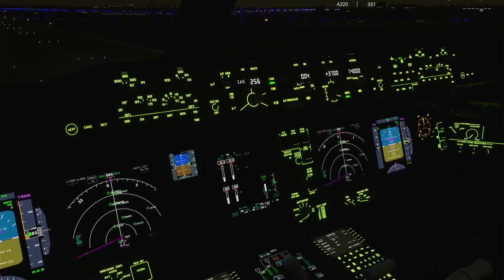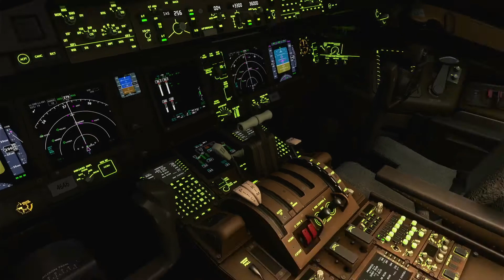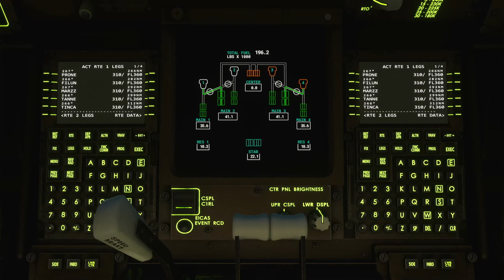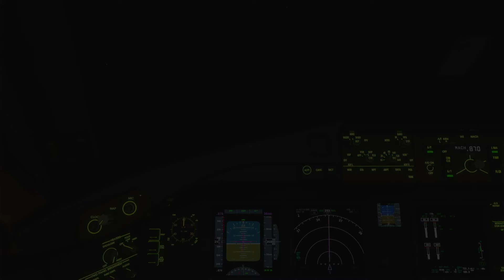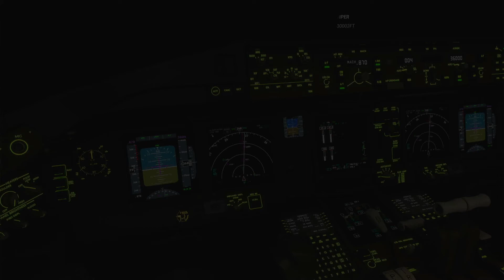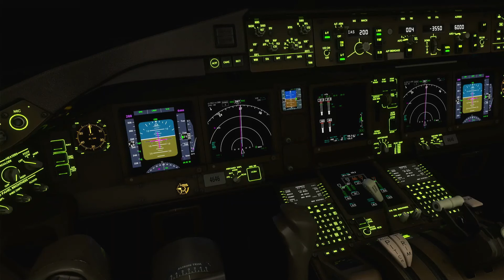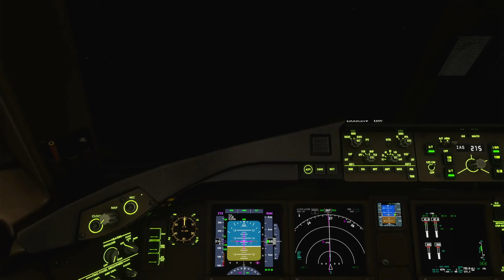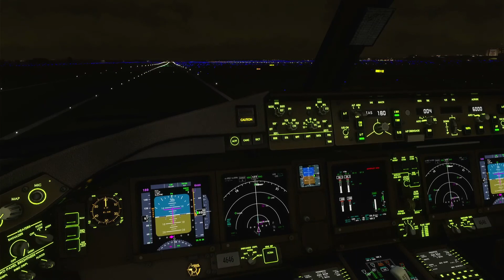Xbox Series X - Microsoft Flight Simulator - flight to KDFW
00:00 Start
01:15 Takeoff
56:00 Cruise
02:11:00 Landing